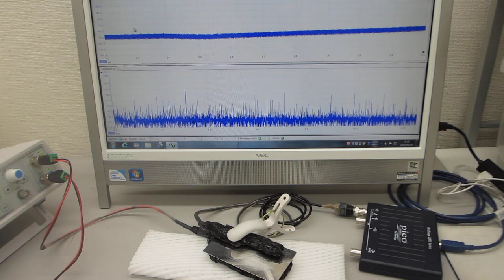メガヘルツの超音波振動を利用した、機械加工技術に関する基礎実験（超音波の非線形解析データから、新しい超音波利用を導く）